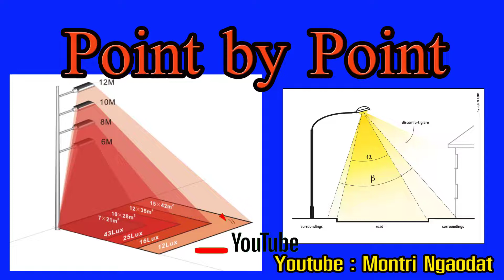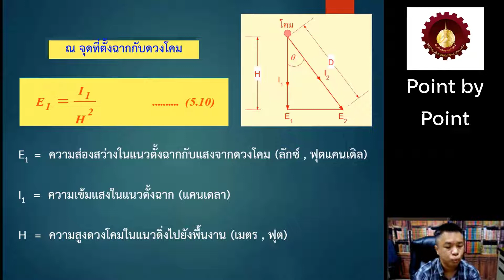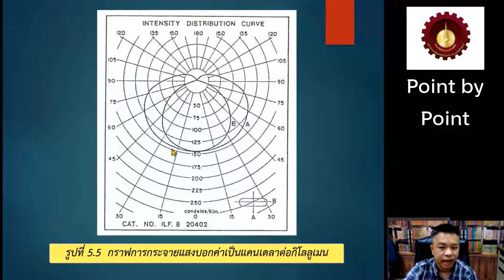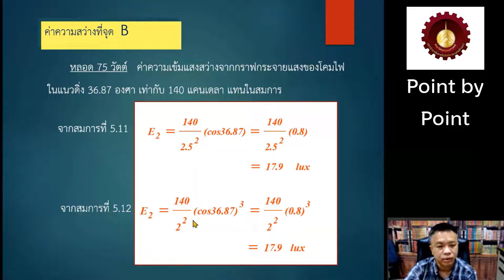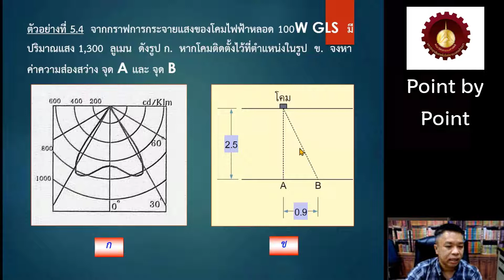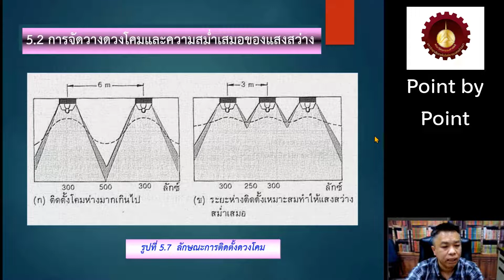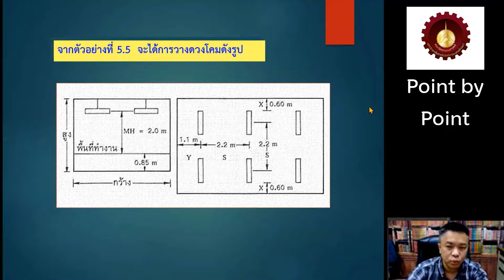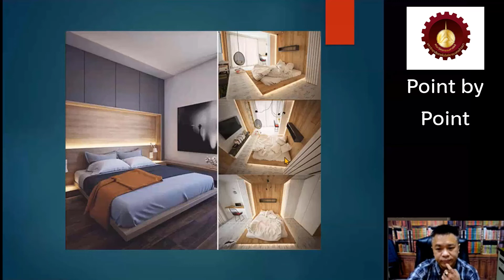ออกแบบไฟฟ้าและแสงสว่าง EP19 การออกแบบแสงสว่าง วิธี Point by point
การออกแบบแสงสว่าง วิธี Point by point